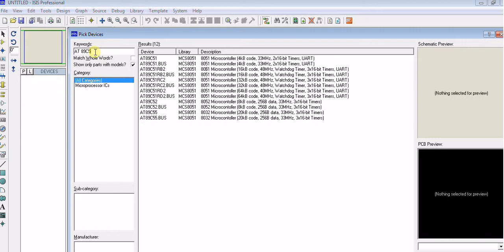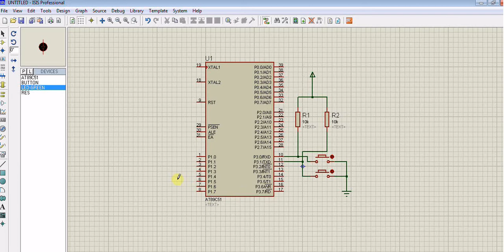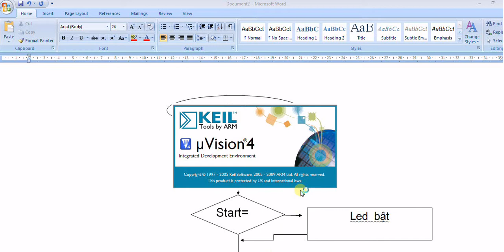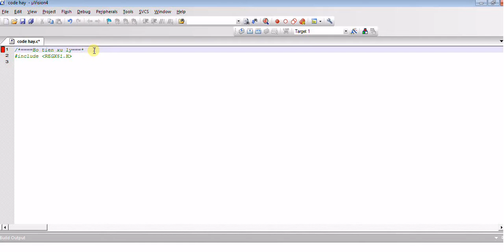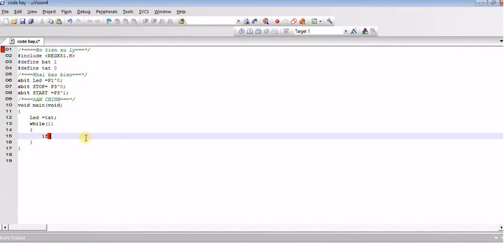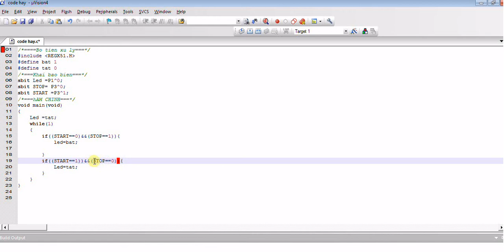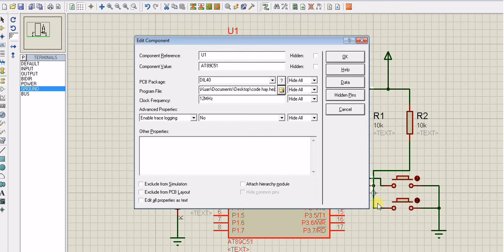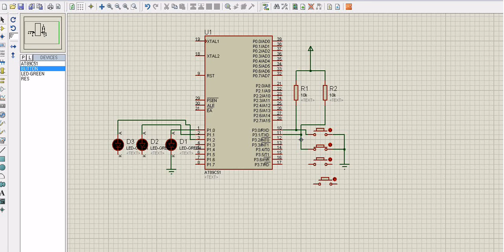Điều khiển led đơn bằng 2 nút bấm họ 8051 #4-Single LED control by two 8051 sockets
Điều khiển led đơn bằng 2 nút bấm họ 8051-Single LED control by two 8051 sockets-Nguyễn Công Trình